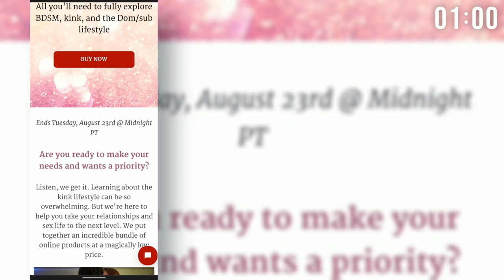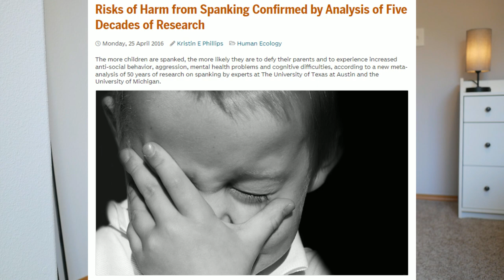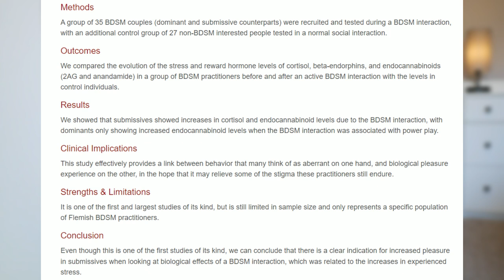What's the Deal with Adult Spanking Therapy?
Interview with a Spanko... coming soon!

▼▼▼ VIDEO INFORMATION ▼▼▼

In today's video will be discussing the trend of so-called adult spanking therapy. Is it good? is it bad? dangerous? Why would vanilla people want to do this anyway? And if they like it, can they really be called vanilla anymore? We'll be watching some viral clips and commenting on them, as well as seeing what scientific research, if any, backs it up.

00:00 kink bundle ad
01:00 introduction
02:25 spanking therapy & The Doctors
04:06 other viral videos
05:06 red flags everywhere
06:30 my thoughts on spanking therapy
08:10 why might spanking therapy work?
10:33 what does the science say?
11:59 IS spanking not BDSM?
13:07 would I recommend spanking therapy?
17:57 final thoughts

▼▼▼ EVERYTHING ELSE ▼▼▼

Credits/Attribution (Music):
Artist: Audionautix

Evie Lupine
4233 SE 182nd Ave
# 357